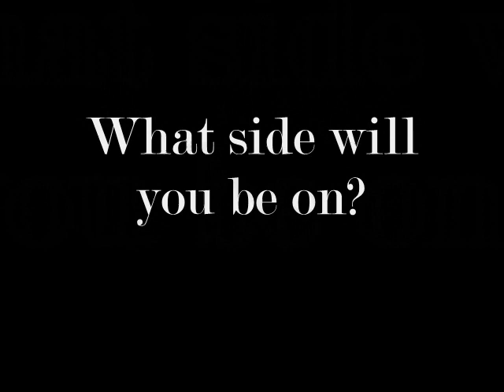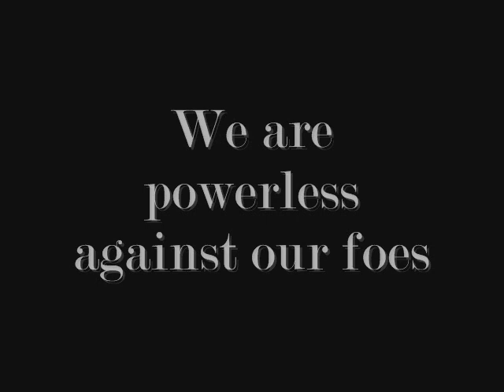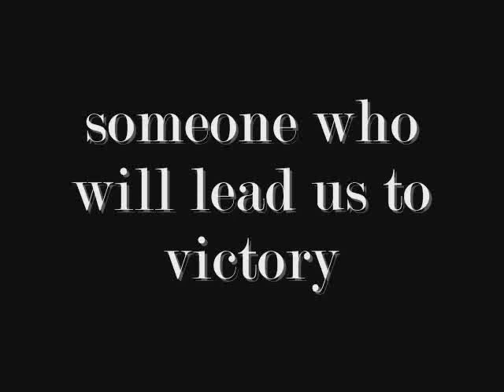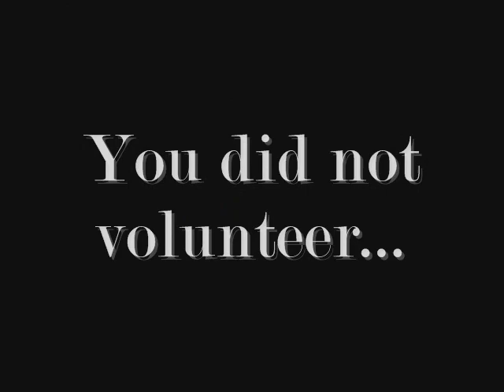Final Battle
A look at spiritual warfare through xmen, matrix, Tears of the Sun and Gladiator- By Mikefluence Pictures in corporation with Pepsio Katamari inc.